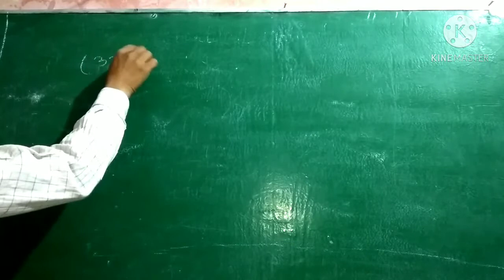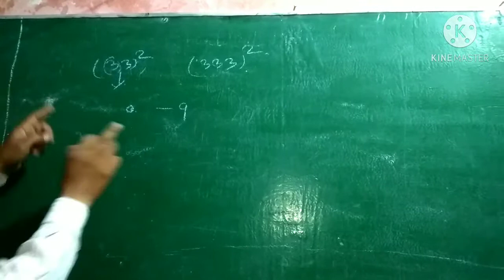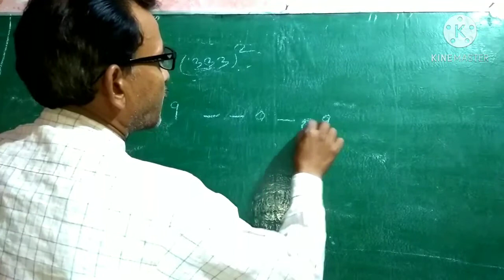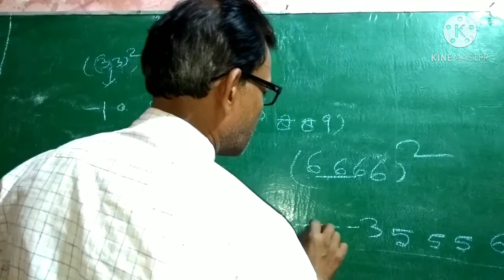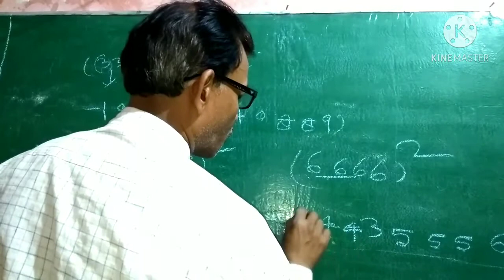Best Short Trick For Squaring Number Of Two, Three, Four digits number | RN Educàtion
Published on 26 May 2021 Best Short Trick For Squaring Number of Two,Three,Four digits number | RN Educàtion

R.N educàtion#
# Best# Short# Trick#For#Squaring #
Number#of # Two,Three, Four#digits# number#

https:/www Facebook.Com/ groups
https :// www Instagram.com/ R.N  educàtion
https:// t.me / R.N educàtion
Sparks Live:
https:// Sparktv.apps/R.N educàtion